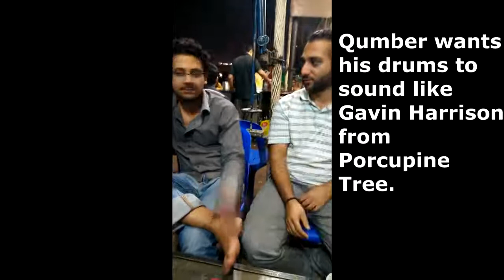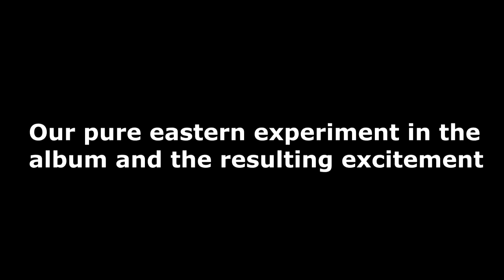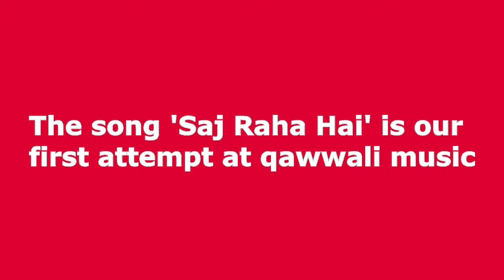E Sharp | 600 Saal | VLOG | Part Three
"600 Saal guzray par na badla insaan. Meri neend se barh kar aalam-e-ghashi hai yahan"

Album mai pehli dafa Qawwali aur chai kay dhaaboun ka safar. Sorry for the occasional bad language.